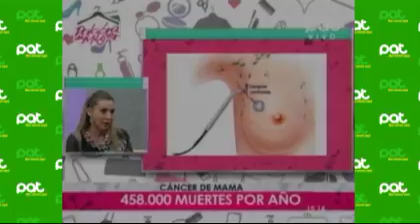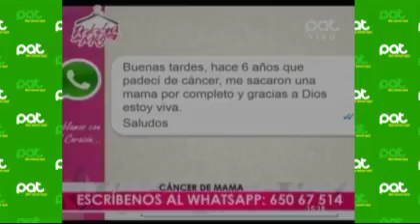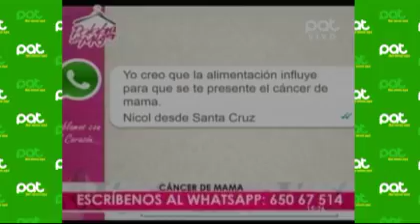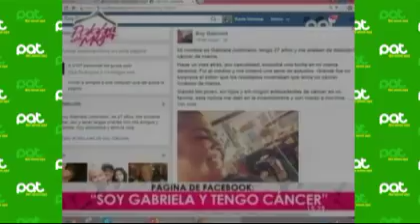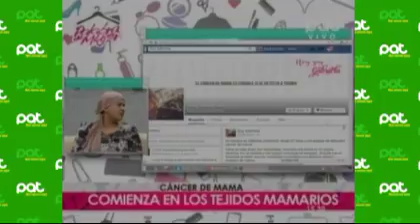“Cáncer de mama” en PalabraDeMujer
Ingrid Hurtado – Ginecóloga y Oncóloga, nos explicó que este cáncer comienza en los tejidos mamarios y el 99% de los diagnósticos ocurre en mujeres,
además que esta enfermedad produce 458.000 muertes por año.
También tuvimos el testimonio  de Gabriela Justiniano a quien le detectaron cáncer hace dos meses y nos brindó su testimonio al respecto.